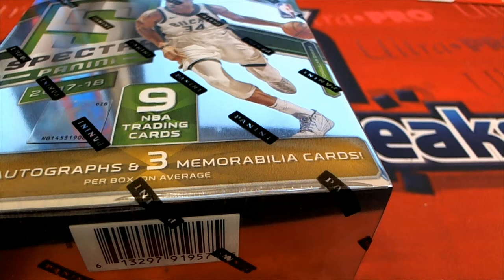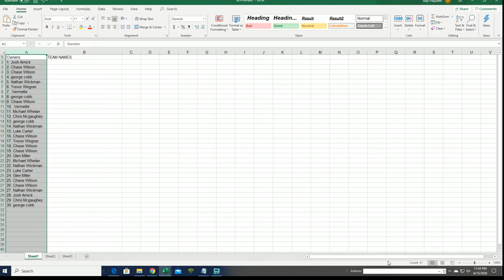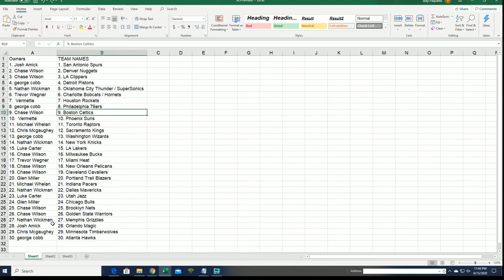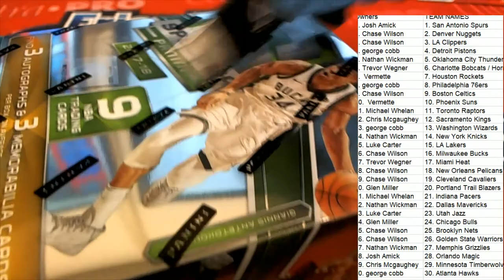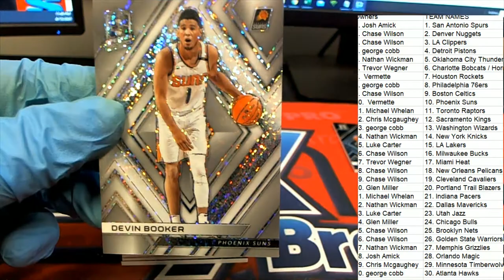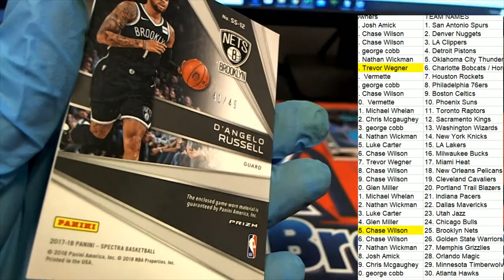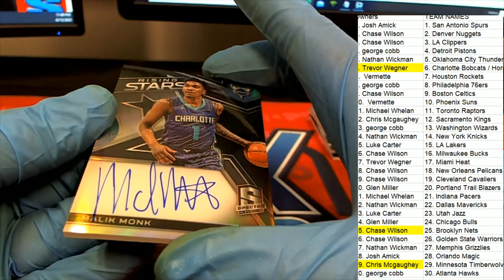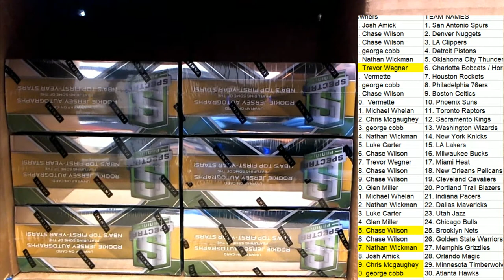2017 18 Panini Spectra Basketball Hobby Box ID 1718SPECTRABASK224